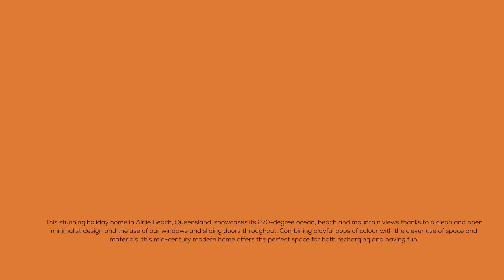Inspiring Architectural Home: Incredible Window & Door Design Ideas!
In this video, we'll be showcasing the Botanica Showcase Home, a beautiful architectural home with innovative window and door design.

From the interiors to the exterior, this home has something for everyone. Be sure to check out the video to learn more about this beautiful architectural home, and see how window and door design can add extra flare to your home!

This stunning holiday home in Airlie Beach, Queensland, showcases its 270-degree ocean, beach and mountain views thanks to a clean and open minimalist design and the use of our windows and sliding doors throughout. Combining playful pops of colour with the clever use of space and materials, this mid-century modern home offers the perfect space for both recharging and having fun.

ABOUT US
From humble beginnings in a backyard in Hervey Bay, Queensland in 1977, our founders – Bill and Jan Bradnam – had a vision of a window and door business underpinned by excellence in product innovation, quality and customer service.

More than four decades later, Bradnam’s Windows & Doors is recognised as a leading supplier of windows, doors, shower screens, security screens and sliding wardrobe doors for the Australian construction industry.

Today, we have 18 modern showrooms across Australia, a passionate team of over 1,000 people, and hundreds of valued clients each year (and growing) including some of Australia’s largest builders.

While much has changed, some things will always stay the same.

We are still a wholly Australian-owned family business, and we continue to have an unwavering commitment to Bill and Jan’s original vision of excellence.